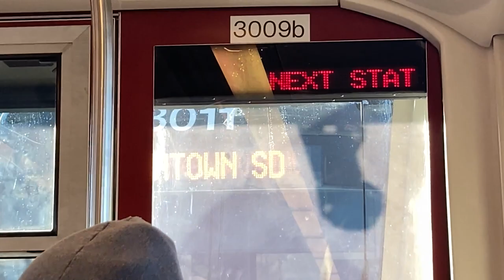San Diego Trolley compilation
The San Diego Trolley system opened in 1981. It is not the original streetcar system that operated in San Diego but rather a replacement. The system consists of 3 lines. The Orange, the Green, and the Blue. There's also the silver line which is a heritage line however it only operates on weekends and I was unfortunately not in San Diego over the weekend. The trains all come from Siemens and have the same red livery. As a tram system I personally think the frequency could be a bit better but it still works well and is pretty cheap so I still like it. It doesn't cover too much land but if you need to use it I would recommend it as there are transit enforcement police at all of the downtown stations and is an overall safe system. Enjoy the video :)